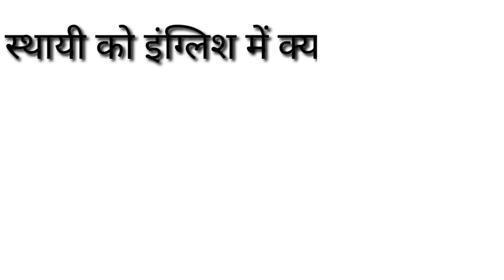प्रशासन,स्थायी,रहस्यमय,प्रचार,तमाशा को इंग्लिश में क्या बोलते हैं ?